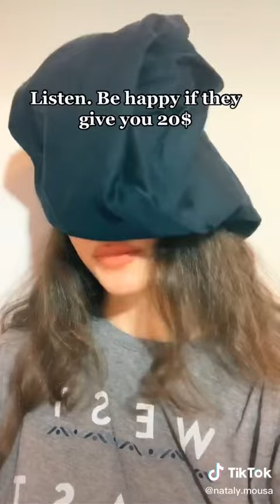IF I GOT KIDNAPPED 😂 so funny comedy to the highest level haha 🤣 this is my favorite version so far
If I got kidnapped my favorites version 😂🤣

Grow on Youtube: (Download YT Official App and Sign up to virtual Academy)

YouTube Subscription Limit Article: (Please see link below to read more)

YouTube Community Support: (If you have questions and concerns)

For all of my Genuine and kind viewers:
I appreciate you taking the time to watch my vlog. I basically vlog anything under the sun from meditation, music, Makeup tutorials, Loss weight, Skin Care, Tutorials, DIY'S, Cookings, Cover Songs, How Psychology works and people's Behaviour, Mental and Physical health, beauty, Homebased and Freelance Jobs, Learning Languages, Games Tutorials, Inspiration Life experiences, Motivational Videos, Writings, Vlogging, and anything that interests me the most. I am an artist at heart I like colors a lot. I have eclectic taste, and I love vintage style mixed with glamour and old ... It can evoke confidence, beauty, and a sense of glamour.

Please help me grow by posting comments, question and additional inputs about my contents it would be all much appreciated for you to give my video a like, share to your circles and Subscribe to my YouTube Channel it really means a lot.

I would love to hear your thoughts and experiences in life.
Wishing you all good health and happiness along the way 🙏 LOVE AND LIGHT ❤️